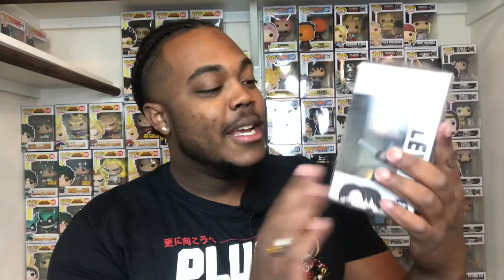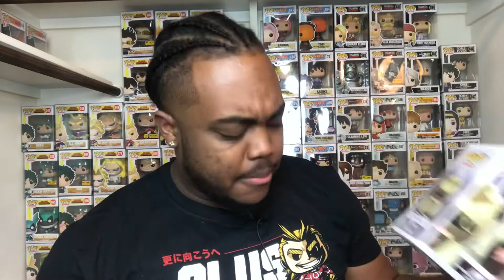First Funko POP Haul of 2020 | $135 Local Facebook Anime Funko POP Haul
What’s up, guys? Welcome to my first haul of January 2020. I hope the new year is treating you all right so far and will keep doing so. Enjoy the video and let me know what you think about it!